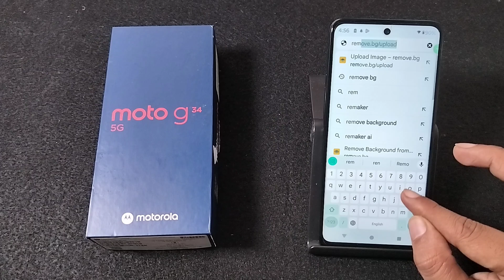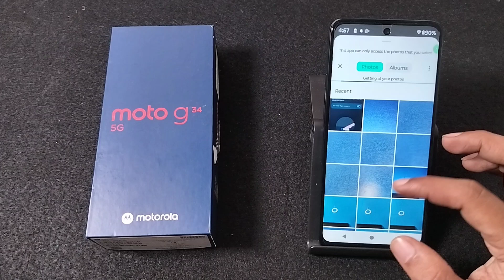How to erase photo background in Moto G34 5G || Moto me photo background kaise hataye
how to erase photo background in moto mobile,how to remove photo background in moto mobile,how to remove photo background moto g85 5g,how to erase background of photo moto mobile, Moto phone background eraser image settings